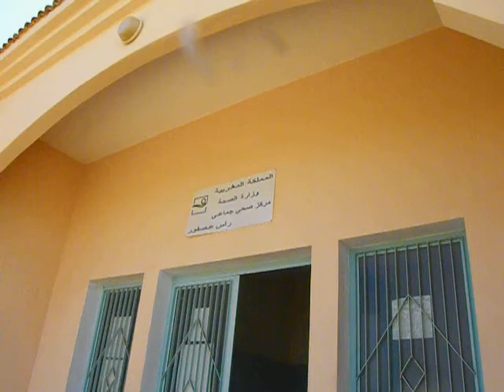مركز صحي بحماعة راس عصفور جرادة بدون ماء ودار الولادة تتحول الى دار الضيافة ..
مركز صحي  بحماعة راس عصفور اقليم جلاادة بدون ماء ودار الولادة تتحول الى دار الضيافة ..صدق او لا تصدق وفي المغرب لا تستغرب